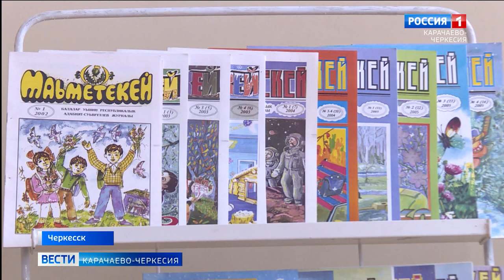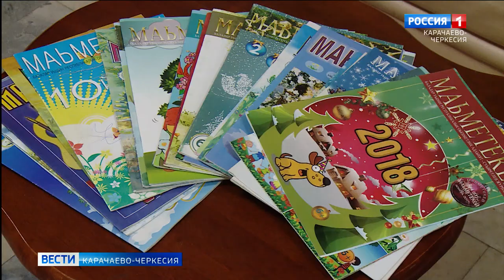Детскому художественно-литературному журналу "Маьметекей" 20 лет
Поздравления с 20-летним юбилеем принимает коллектив республиканского детского художественно-литературного журнала "Маьметекей", печатающегося на ногайском языке